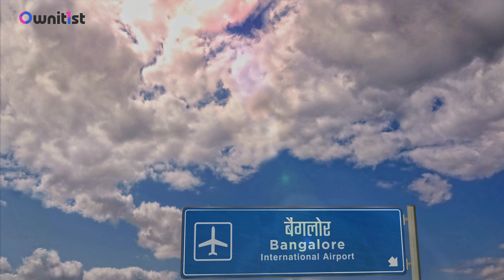Hebbal, Bangalore - Review | Locality | Development | Future | Property Prices..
Reach out for more details.

00:00 Intro
00:33 location And lifestyle
00:57 Connectivity
01:23 Real Estate Insights
01:56 Rise in Real Estate
02:14 Hebbal Lifestyle And Environment
02:33 Hubs and Education
03:24 Healthcare Facilities
03:43 Retail and Entertainment
04:32 What would be your favorite aspect?
04:43 Upcoming Developments
05:09 Improvement Of Hebbal
05:35 Closing Remarks

Find out why HEBBAL, Bangalore's hidden treasure, is a must-see for investors. From the picturesque Hebbal Lake to the modern amenities of Hebbal Esteem Mall and SNN Clermont, and the luxury of House of Hiranandani, this neighborhood has something for everyone. Don't miss out on the opportunity to invest in this up-and-coming area.